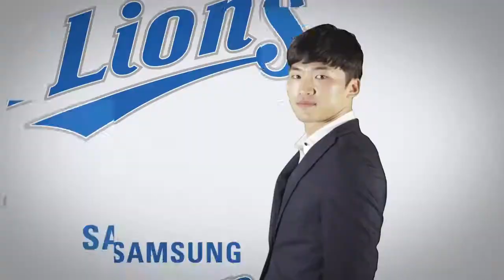[LionsTV] 2016 삼성라이온즈 선수소개 - 박해민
2016 삼성라이온즈 선수소개(정장) - 박해민